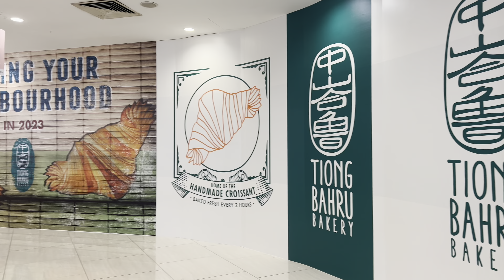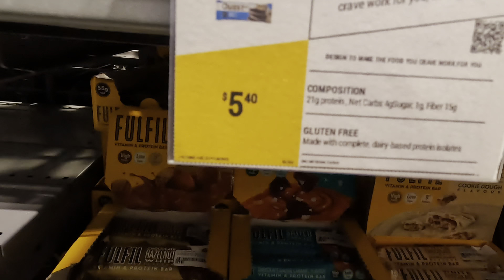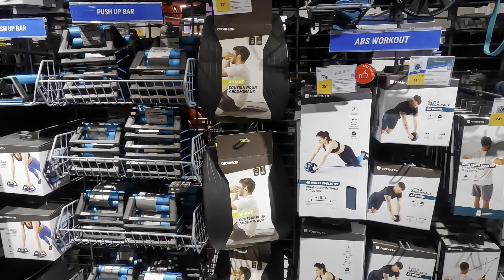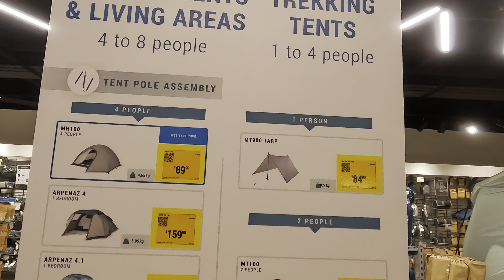在新加坡烏節路中心點迪卡儂購物 2023(4K HDR)||迪卡儂烏節店是我們的第五家體驗店，位於新加坡市中心的先得坊 (The Centrepoint)|DECATHLON SINGAPORE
(4K HDR)迪卡儂 Centrepoint 是該品牌在新加坡的第五家體驗店 也是第一家擁有大量炫酷科技特色的兩層奧特萊斯 |迪卡儂 新加坡 Centrepoint|迪卡儂烏節店是我們的第五家體驗店，位於新加坡市中心的先得坊 (The Centrepoint)|您會發現超過 5000 種不同的運動產品 涵蓋跑步 騎行和游泳等類別 在這裡也可以方便地購買價格實惠的運動服裝